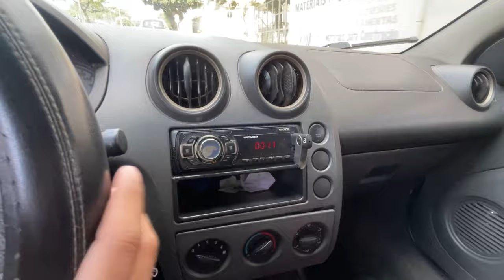Fiesta 2003 Em 2024 Melhor Popular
Algumas informações pra voces acrescentarem sobre o fiesta 2003 1.0, mais um video de valor pra acrescentar no conhecimento de vocês , espero que curtam , Lembrando que agora voces podem ser MEMBRO DO CANAL

► Carro : POLO SEDAN 2008
► Carro : VOYAGE QUADRADO ANO 85
► Carro : FIESTA SUPER CHARGE ANO 2003
► Carro : FORD KA 2009